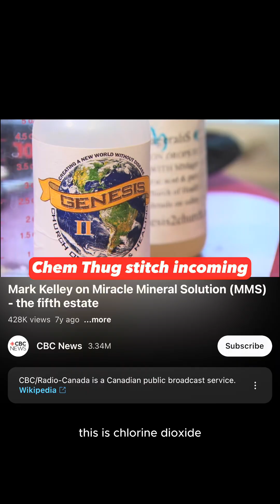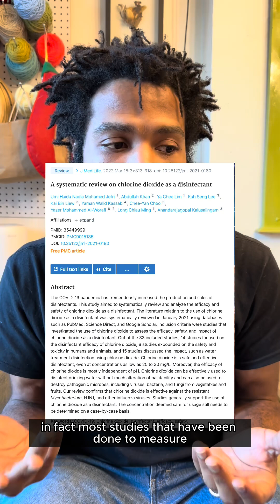What Is Chlorine Dioxide?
There is no evidence—literally NONE—that chlorine dioxide works as a medical treatment. It is a toxic bleaching agent that should not be ingested by anyone, at least not in the amounts that are recommended by these “miracle” products. Please do not drink this.